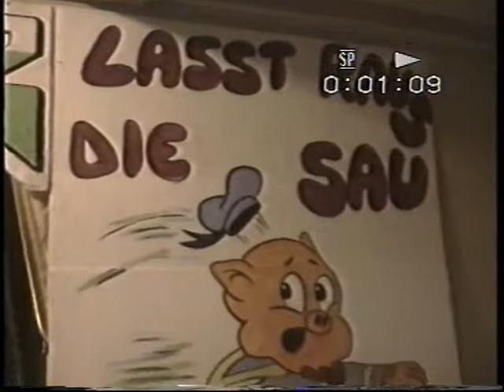30 Jahre OCV - Laßt raus die Sau! (02/´93 Teil 1)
Der OCV, im 30. Jahr seines Bestehens, steht im Februar 1993 auf der Bühne der Stadthalle Oelsnitz.

Besten Dank an Lumpl!